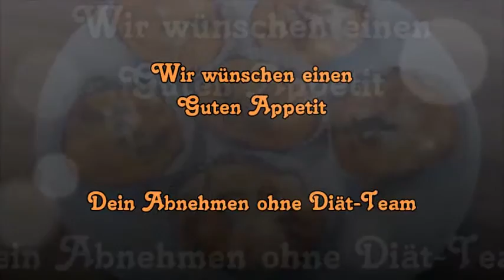Pizza-Muffins - Do it Yourself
Pizza-Muffins ganz leicht selbstgemacht! :-)

󾓚 Willst auch Du es endlich schaffen?
Dann starte JETZT! 󾓚

Schau doch einfach mal bei uns in der Gruppe vorbei

Und ab sofort findest Du uns auch bei instagram

Hast Du Fotos von leckeren Rezepten oder
Deinem Vorher/Nachher-Erfolg?
Dann sende sie uns jetzt mit einer kurzen Beschreibung
per Nachricht oder poste sie direkt hier, auf unsere Seite.